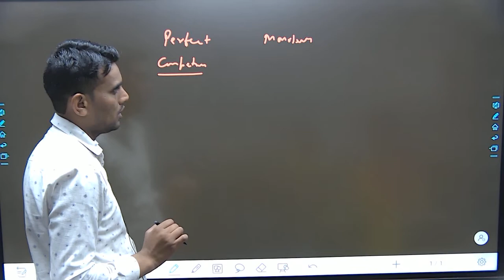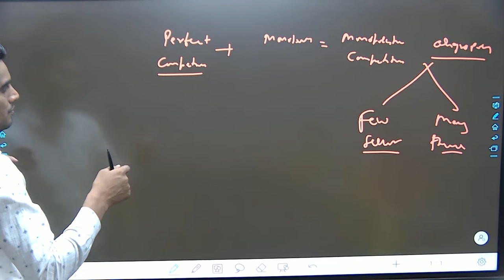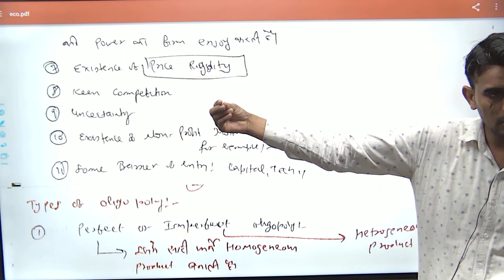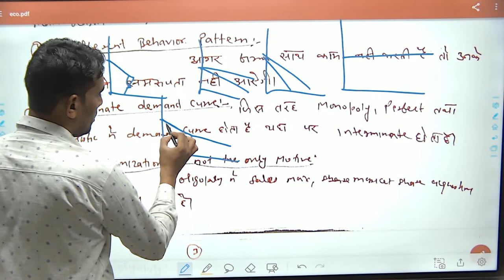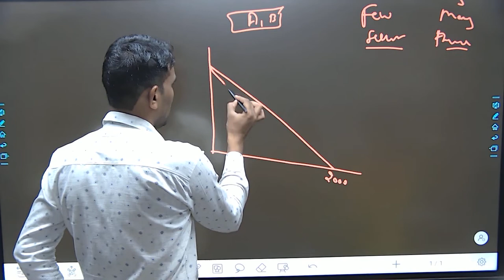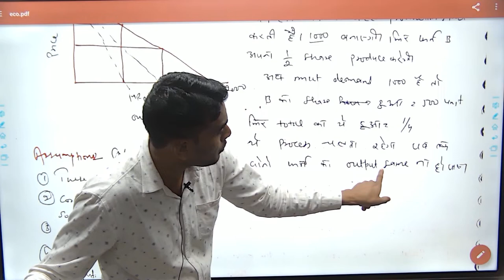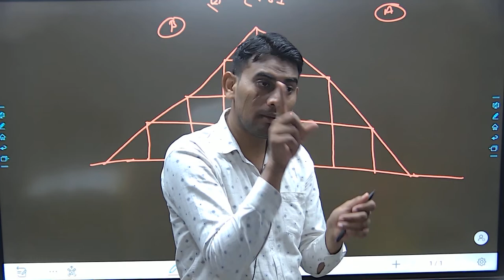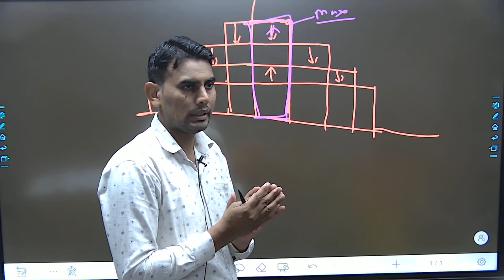Economics-25 II Oligopoly: Meaning, Features, Models